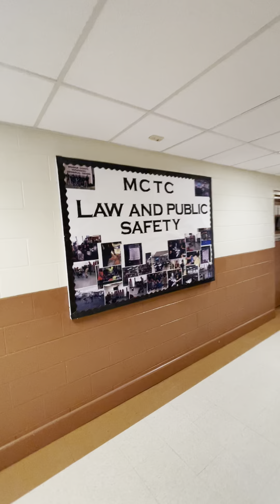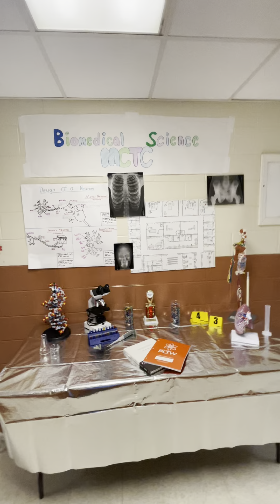MCTC Open House November 2021